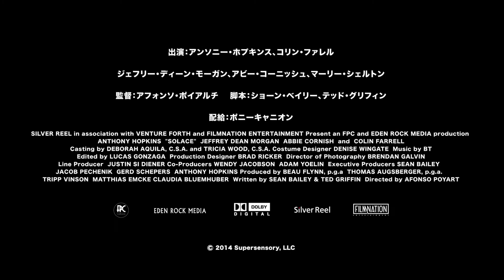【予告】『ブレイン・ゲーム』予告編 〈配信中／ブルーレイ&DVD発売中〉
【ご購入】

【作品解説】
≪名優アンソニー・ホプキンス主演＆製作総指揮！2大スター俳優が火花を散らす、熾烈なる頭脳戦。相手の一手二手先を制し、未来を読み勝て！≫

『羊たちの沈黙』のレクター博士でお馴染みの名優アンソニー・ホプキンスが、引退しながらも再度現場へと復帰する"博士"を熟練の演技で魅せる。彼が追う連続猟奇殺人の容疑者には、『ロブスター』などの個性派作品から『ファンタスティック・ビーストと魔法使いの旅』といった大作でも知られる実力派スター、コリン・ファレル。能力を駆使し未来を変えるのはどちらだ！？

『ジオストーム』等の話題作で人気上昇中の女優アビー・コーニッシュや、人気海外ドラマ「ウォーキングデッド」で異彩を放ったジェフリー・ディーン・モーガンといった実力と人気共に高い俳優たちが集結！！

監督は、長編デビュー作が注目されたブラジルの俊英アフォンソ・ポイアルチ。脚本を務めたのは『マッチスティック・メン』などの製作を務めたショーン・ベイリーと『オーシャンズ11』の脚本家テッド・グリフィン。脚本に惚れこんだアンソニー・ホプキンスは、自ら製作総指揮も務めている。